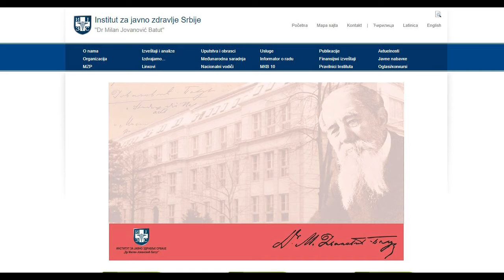Likovni i literarni konkurs povodom Svetske nedelje dojenja 29 09 2020